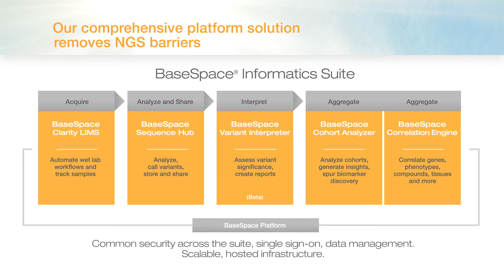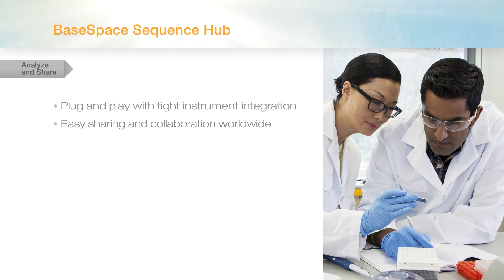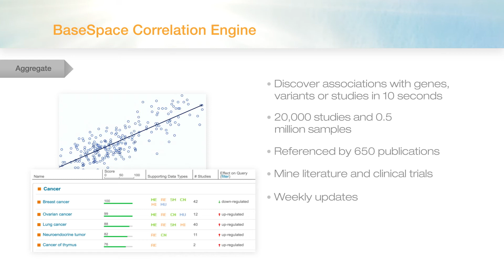BaseSpace® Informatics Suite | The future of precision medicine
BaseSpace® Informatics Suite is a powerful integrated informatics portfolio that will accelerate the future of precision medicine and genomic research.

BaseSpace Suite leverages innovative Illumina software to integrate your data and support genomic workflows, while removing next-generation sequencing (NGS) barriers — offering you a comprehensive informatics solution.

The BaseSpace Suite is comprised of:
• BaseSpace Clarity LIMS
• BaseSpace Sequence Hub
• BaseSpace Variant Interpreter(Beta)
• BaseSpace Cohort Analyzer
• BaseSpace Correlation Engine

View related information
BaseSpace Clarity LIMS